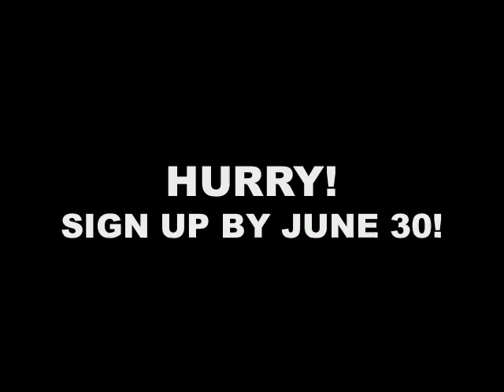5th Annual Singles' Retreat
Healthy Relationship Initiative bring the 5th Annual Singles' Retreat for Believer's of the Nation of Islam